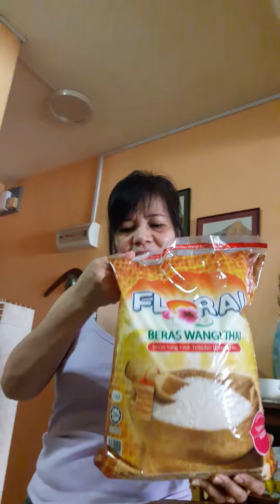Whats my breakfast?/Quick grocery haul😉part 1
Saturday grocery haul ! Part 1